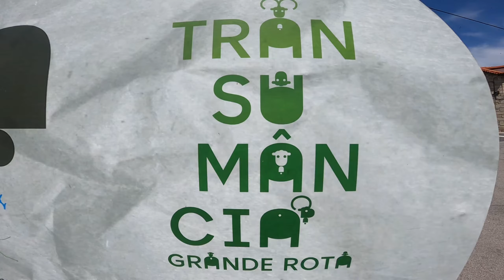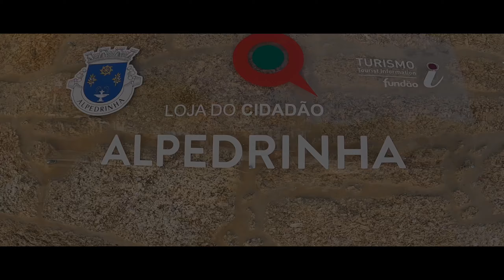Alpedrinha Picadero alpedrinha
La localidad de Alpedrinha uno de los pueblos mas bonitos de la zona y con mas historia. Sorprende la cantidad de fuentes y edificios antiguos de canteria, destacando especialmente el Palacio do Picadeiro. Respecto a las  fuentes tenemos especialmente  dos que llaman la atención, Chafariz D.João V y chafariz de Leao. En otros videos podemos ver Casas de Alpedrinha que le da un valor a la zona.
Fonte alpedrinhaPicadero alpedrinhaSerra gardunhabuying a house in portugalcentral portugalliving in portugalmove to portugalserra da gardunhamoving to portugal